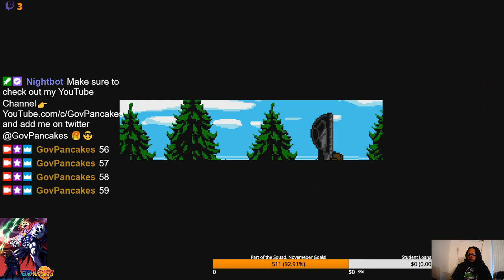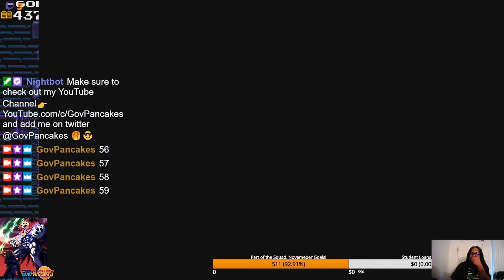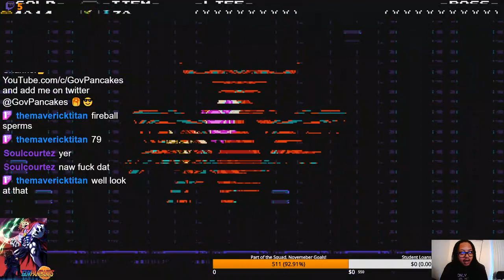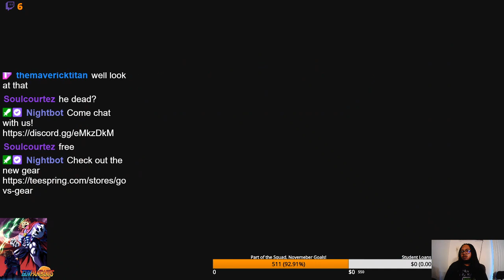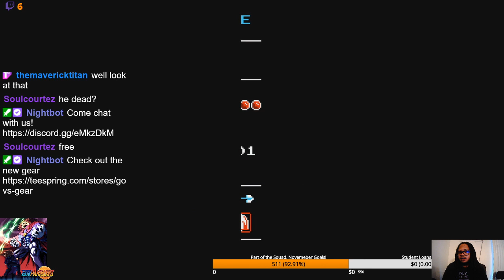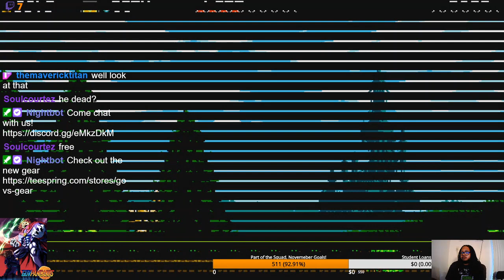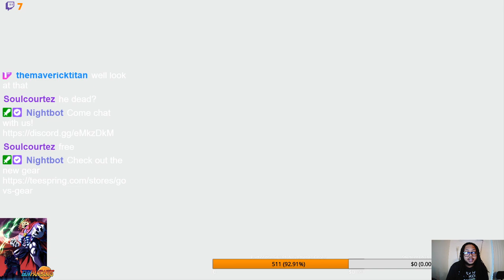Shovel Knight Playthrough PT4 The Finale 😎🥞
Even though I died a lot my re-playthrough of this game was absolutely fantastic and I loved every second of it. Fantastic game and if you haven't had a chance to play you should. Full of great action, comedy and music. A great great platformer easily a 10 out of 10 game for me.